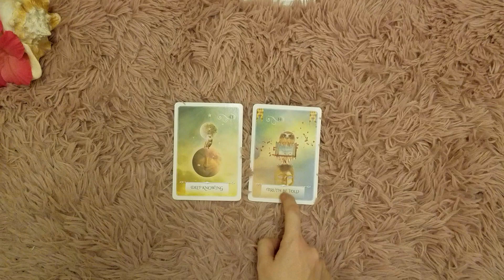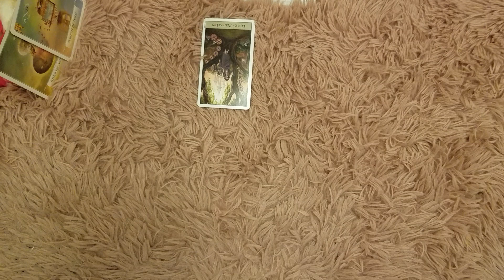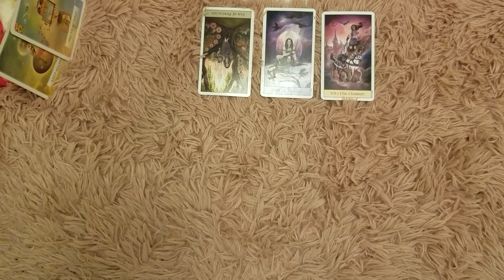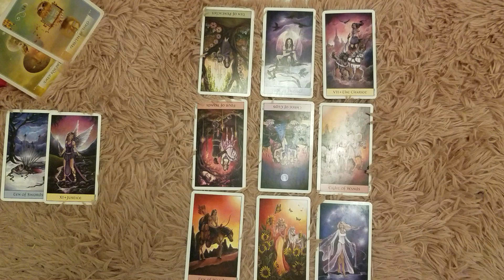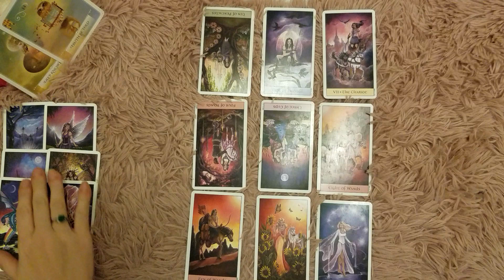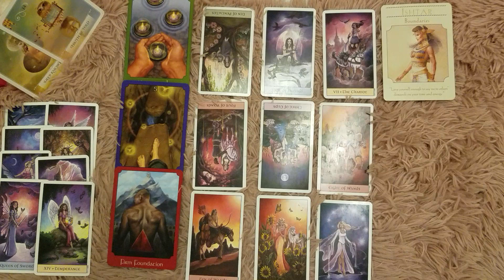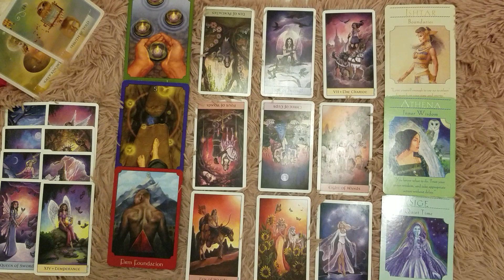♓ Pisces weekly tarot 📚 | Moving on was needed but your still conflicted. | Sept 8-14